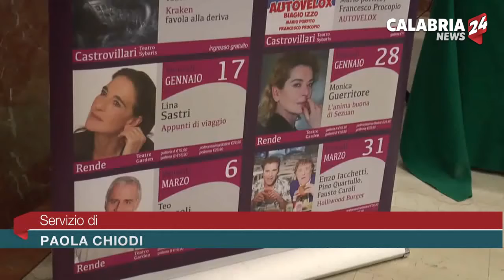Tutto pronto per la diciottesima edizione di primafila